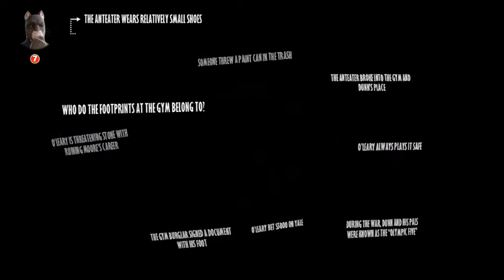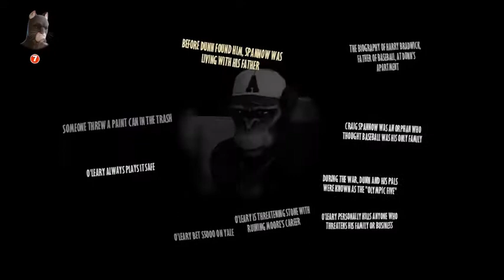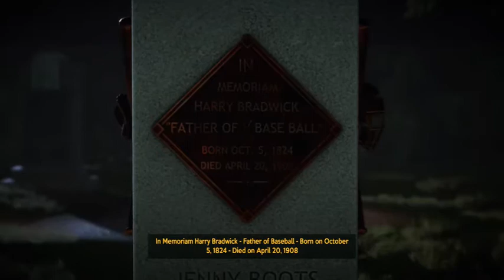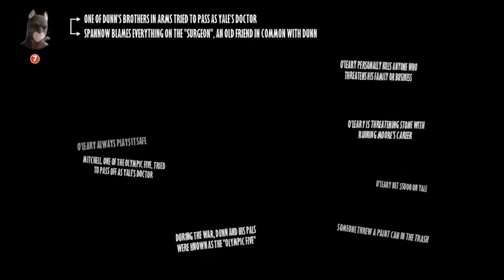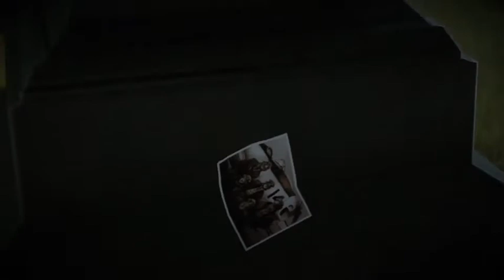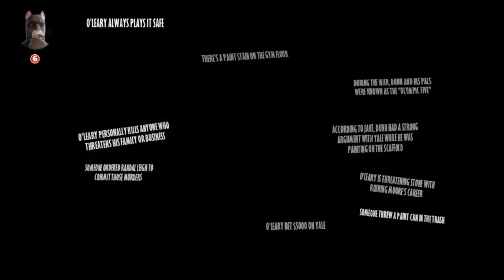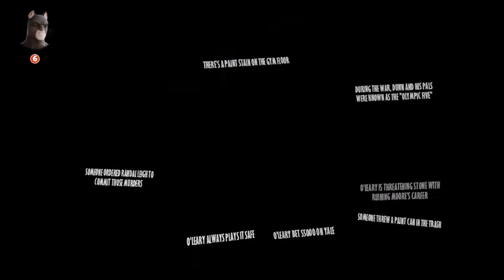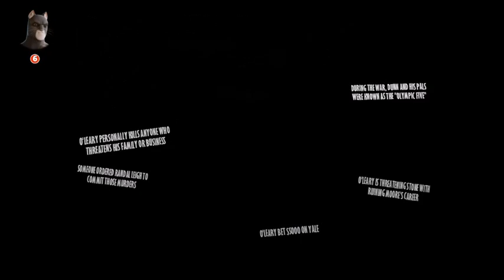Blacksad: Under The Skin - Part 12/16 (2019) (XBOX ONE)